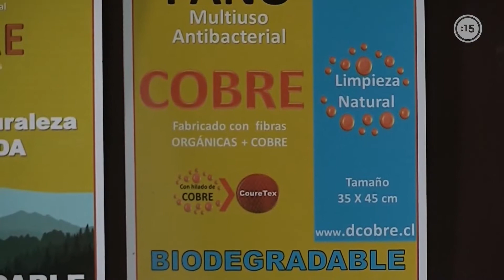Chilenos crean mascarillas de cobre para reducir contagio del coronavirus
Una mascarilla reutilizable con finos hilos de cobre incrustados es la propuesta de un negocio familiar chileno ante la creciente epidemia de coronavirus, el cual ha multiplicado por 25 su producción en tres semanas tras recibir decenas de millones de pedidos de todo el mundo.

La incorporación de cobre puro dentro del tejido de la máscara funcionaría como una barrera para impedir la transmisión de bacterias, hongos y virus.

Tras adquirir una "patente de invención" en 2018, los dueños de la chilena Couretex aseguran que son la única compañía que fabrica este tipo de producto en todo el mundo.

Su tela "antibacteriana" y "antimicrobiana" -acreditada por la empresa británica de certificaciones Intertek y la brasilera Senai-, también ha sido utilizada ante virus tipo H1N1.